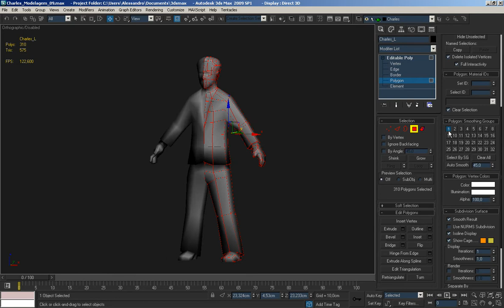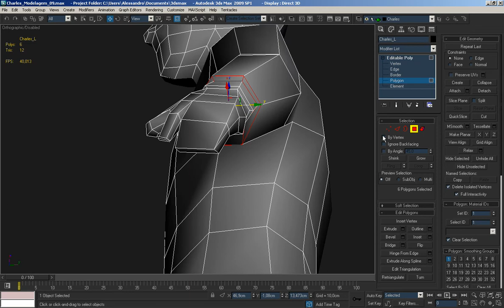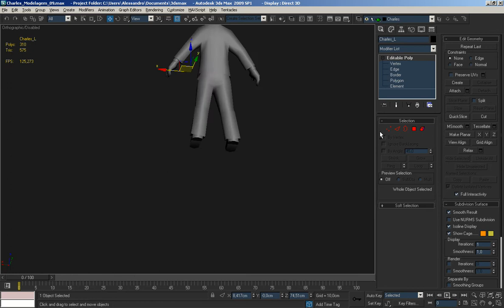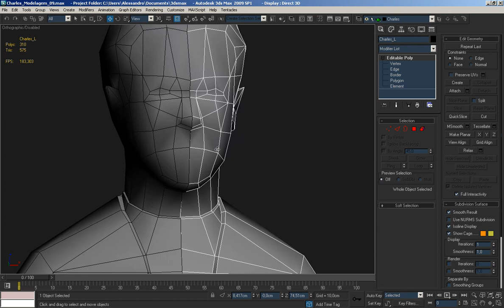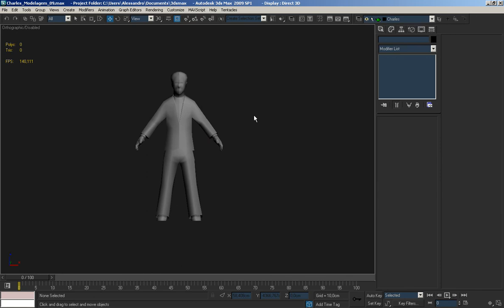01 Modelagem 10 Ajuste de Grupos de Suavizacao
Última parte da modelagem da personagem, neste vídeo é mostrado a definição de grupos de suavização para aumentar a aparência de detalhamento superior no modelo.